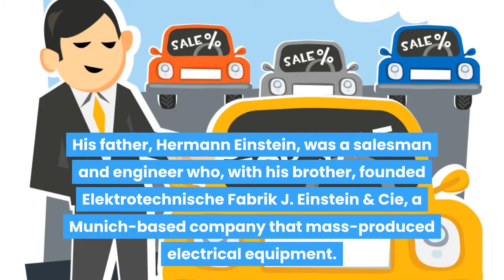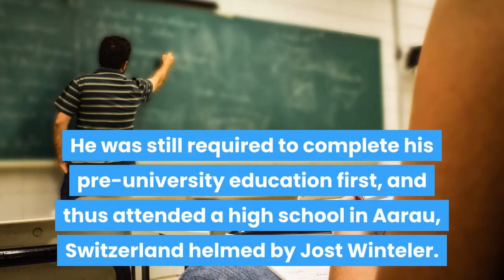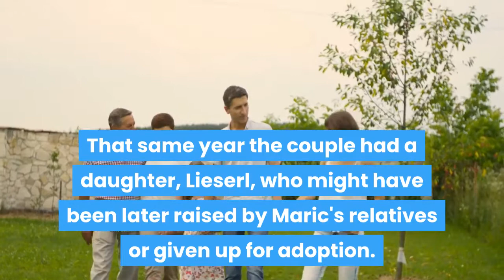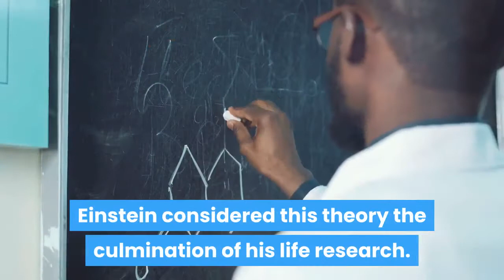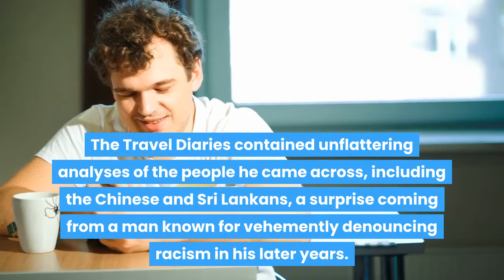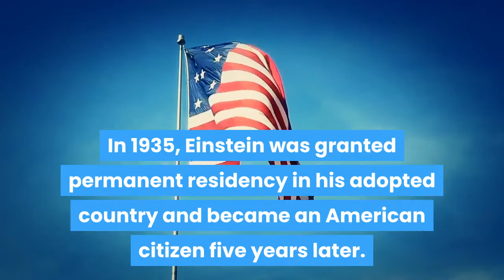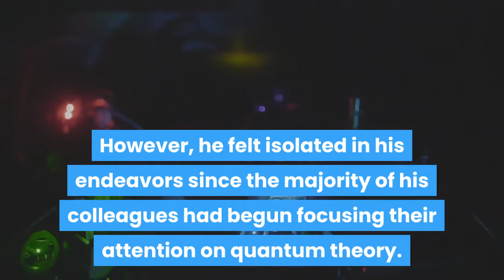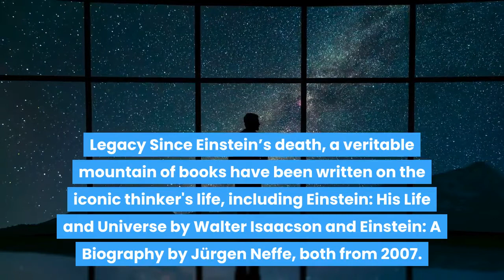Albert Einstein Biography in English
who was Albert einstein
Image result for Albert einstein biography
Albert Einstein, (born March 14, 1879, Ulm, Württemberg, Germany—Died April 18, 1955, Princeton, New Jersey, U.S.), German-born physicist who developed the special and general theories of relativity and won the Nobel Prize for Physics in 1921 for his explanation of the photoelectric effect.Nov 20, 2019

Born: March 14, 1879, Ulm

Died: April 18, 1955, Princeton, New Jersey

Parents: Hermann Einstein, Pauline Koch